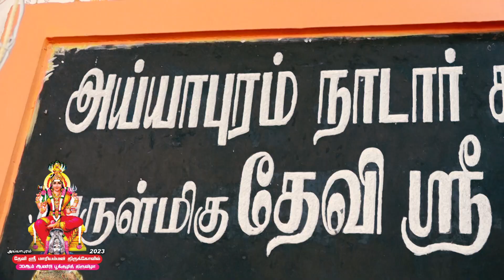அய்யாபுரம், தேவி ஸ்ரீமாரியம்மன் திருக்கோவில், முப்பதாவது ஆண்டு பூக்குழித்திருவிழா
தென்காசி மாவட்டம், அய்யாபுரம், இந்து நாடார் சமுதாயத்திற்குப் பாத்தியப்பட்ட, தேவி ஸ்ரீமாரியம்மன் திருக்கோவில், முப்பதாவது ஆண்டு பூக்குழித்திருவிழாவை காணவரும் பக்தர்களை, வருக வருக என வரவேற்த்து மகிழ்வது, ஊர் பொது மக்கள், ஊர் நாட்டாமைகள், இந்து நாடார் சமுதாயம், அய்யாபுரம்.